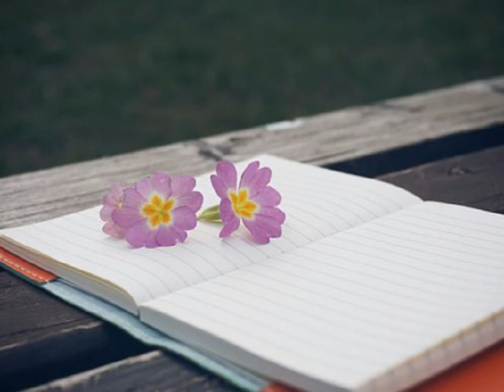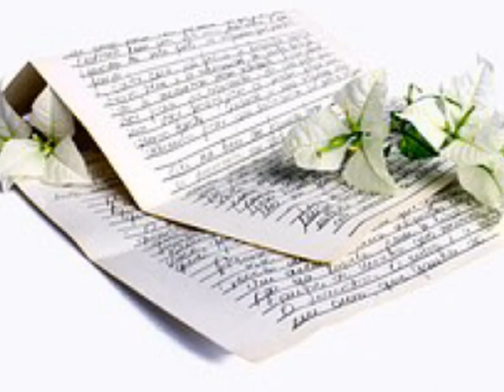레망(Remang) 시네마 천국 (2011)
내 영화는 너무 아름다운
해피엔딩으로 영원히 끝나지 않죠

서로가 너무 사랑하고 행복 속에 사는
끝이 없는 영화에요

내 영화의 주인공이 되어줘요

* 마치 영화처럼 끝엔 미소 짓는 사랑을 약속할게요
슬픈 영화 같이 떠나지 말아요 내게도 약속해줘요

내 영화는 너무나 꿈 같은
그런 운명 같은 사랑으로 시작하죠

서로가 아무 슬픔 없이 서로를 아껴 주는
행복만 있는 영화에요